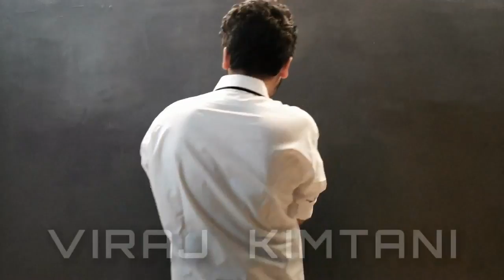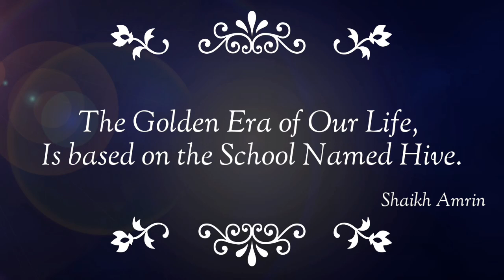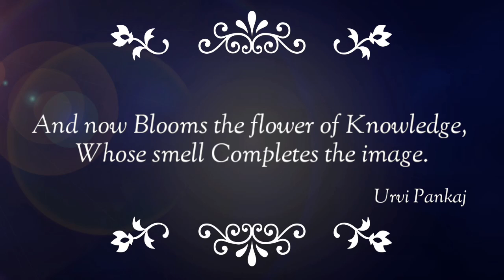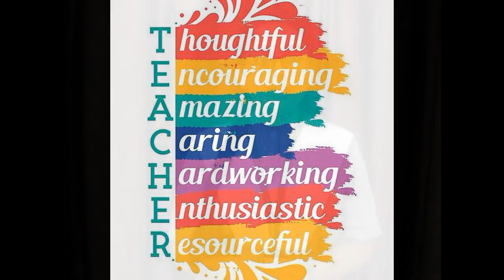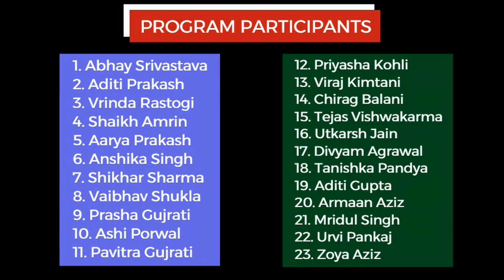VIRTUAL TEACHER'S DAY PROGRAM 2020 || St. John's School Marhauli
Virtual Teacher's Day 2020 || St. John's School Marhauli, Varanasi